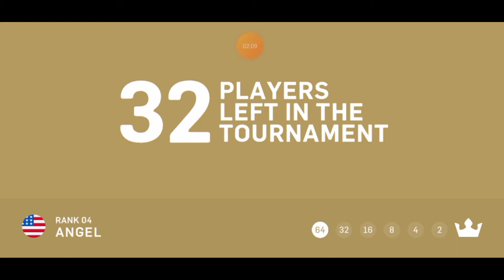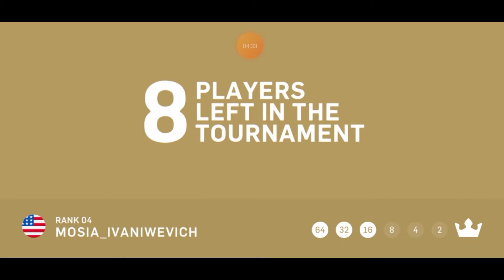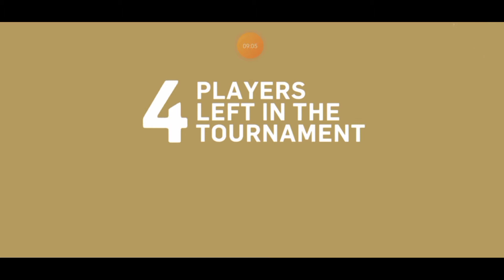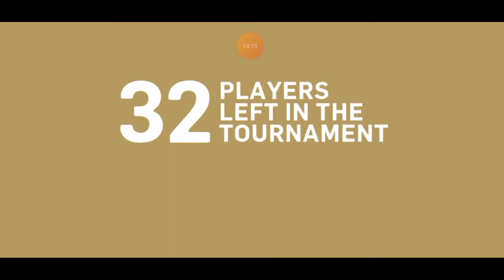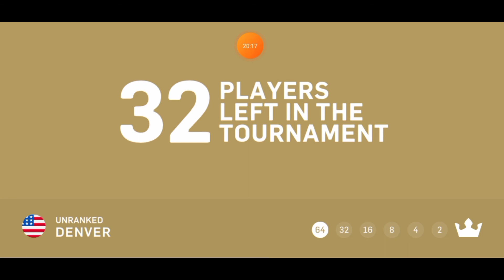COWBOY GUMMY FIGURES?!?!?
Trash talking opponents who can't respond 😂 i was bored ok